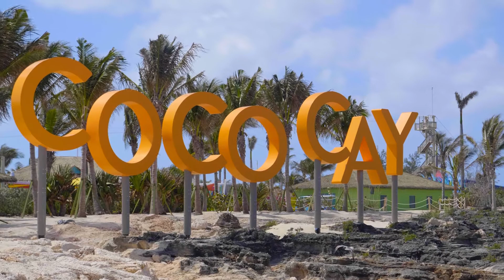How Will You Spend Your Perfect Day?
Travel spotlight featuring Travelmation and Royal Caribbean.